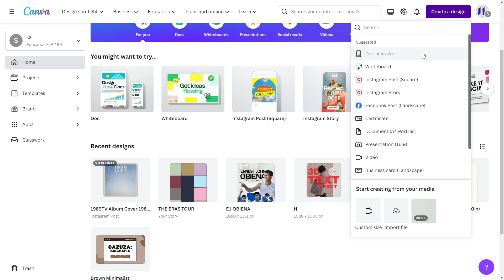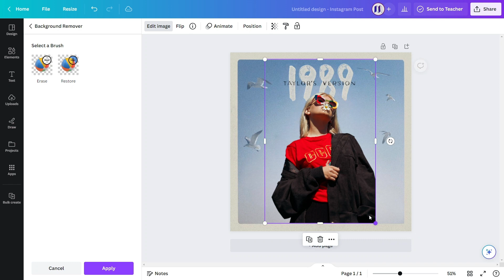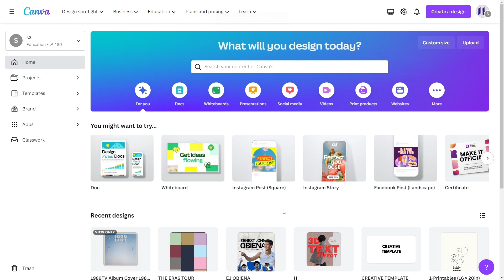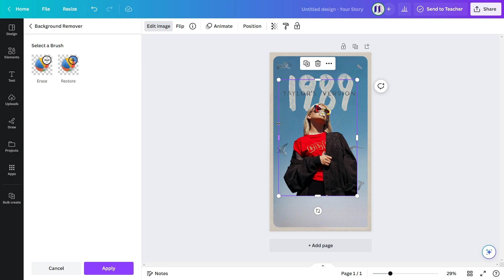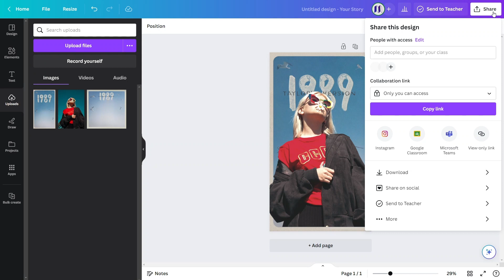How to make 1989 Taylor's Version Album Cover | Taylor Swift Inspired Template | Canva Tutorial 05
In this step-by-step guide, I'll show you how to unleash your creativity and design stunning graphics using Canva. Whether you're a beginner or looking to level up your design skills, this tutorial has got you covered.

Join me as we explore the ins and outs of Canva's intuitive interface and discover its powerful features. Learn how to create eye-catching social media posts, captivating presentations, beautiful flyers, and much more. I'll walk you through the process of selecting templates, customizing elements, and adding your personal touch to make your designs stand out.